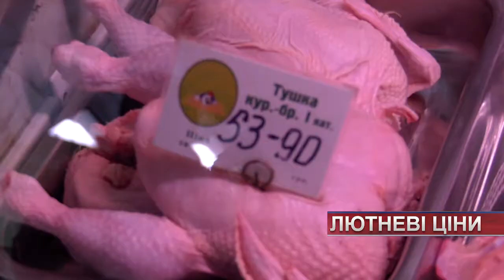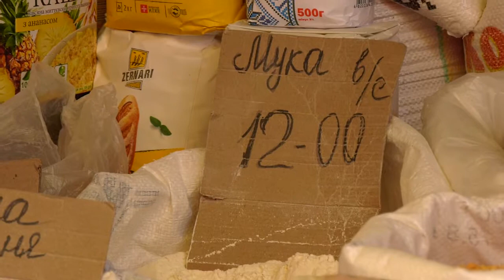ТВ7+. Українське - дороге, закордонне - дешевше.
ТВ7+. Українське - дороге, закордонне - дешевше. Наші журналісти проінспектували ціни на місцевому ринку.